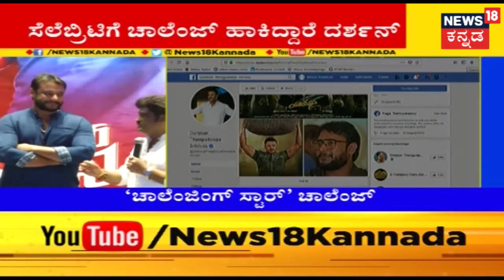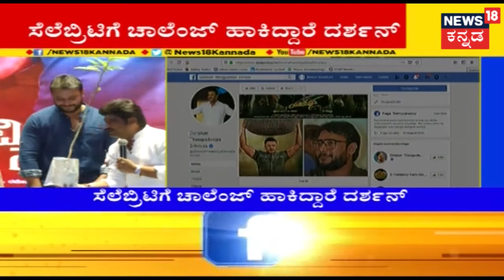Darshan Celebrity Challenge: ಅಭಿಮಾನಿಗಳಿಗೆ ಫೇಸ್​ಬುಕ್​ ಮೂಲಕ ಚಾಲೆಂಜ್​ ಹಾಕಿದ ದಾಸ ದರ್ಶನ್​..!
ನಟ ದರ್ಶನ್​ ಇಂದು ಬೆಳಿಗ್ಗೆ 7 ಗಂಟೆಗೆ ಏಳುತ್ತಿದ್ದಂತೆಯೇ ದರ್ಶನ್​ ತಮ್ಮ ಅಭಿಮಾನಿಗಳು ಸೇರಿದಂತೆ ಇಡೀ ಸ್ಯಾಂಡಲ್​ವುಡ್​ ಮಂದಿಗೆಲ್ಲ ಚಾಲೆಂಜಿಂಗ್​ ಸ್ಟಾರ್​ ಒಂದು ರೀತಿ ಶಾಕಿಂಗ್​ ಸುದ್ದಿ ಕೊಟ್ಟಿದ್ದರು.
ಒಬ್ಬ ಸೆಲೆಬ್ರಿಟಿಯಿಂದ ಮತ್ತೊಬ್ಬ ಸೆಲೆಬ್ರಿಟಿಗೆ ಓಪನ್​ ಚಾಲೆಂಜ್​... ಮಧ್ಯಾಹ್ನ ಫೇಸ್​ಬುಕ್​ ಲೈವ್​ ಬರ್ತೀನಿ ಎಂದು ದರ್ಶನ್​ ಬರೆದಾಗ ಅದಕ್ಕೆ ಅಭಿಮಾನಿಗಳಿಂದ ಸಿಗುವ ಪ್ರತಿಕ್ರಿಯೆ ಹೇಗಿರುತ್ತೆ ಎಂದು ಹೇಳಬೇಕಾಗಿಲ್ಲ.